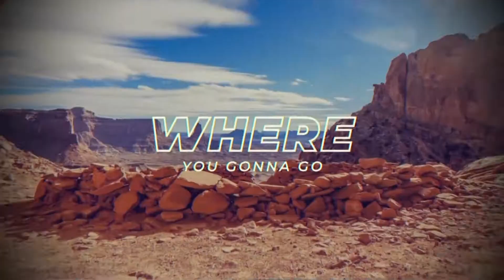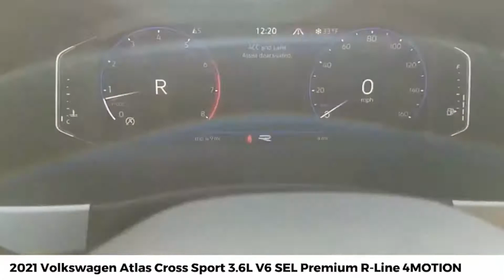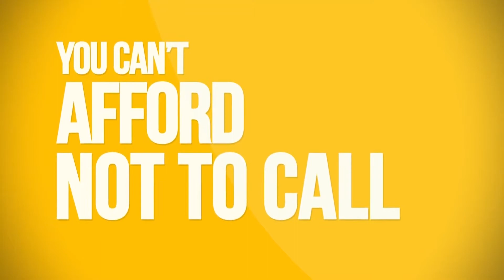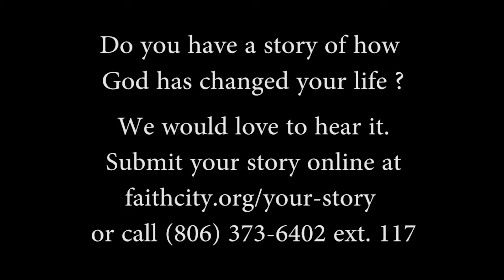FWF 2021 3 AMARILLO RACING with ELVIS and SLICK WILLY with KALVIN KING and more!